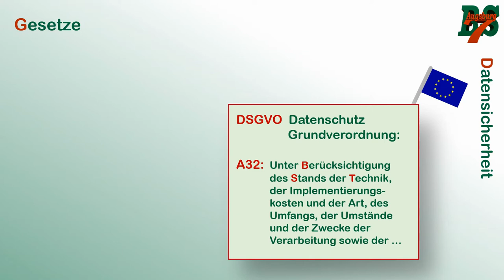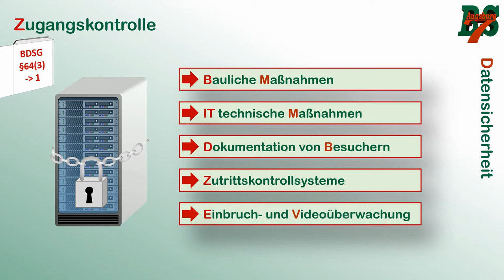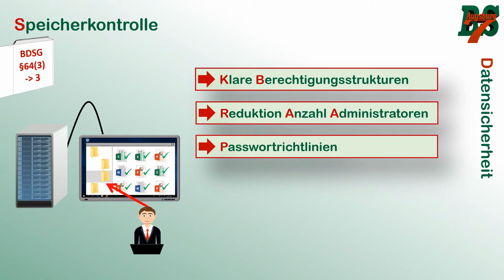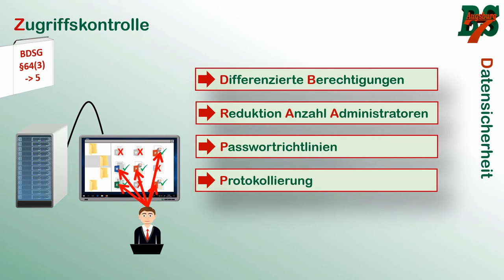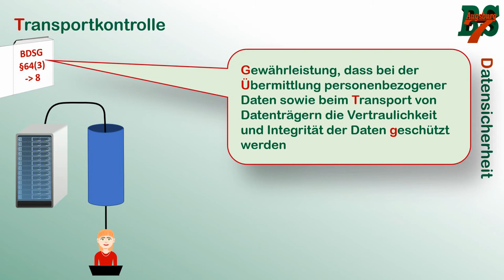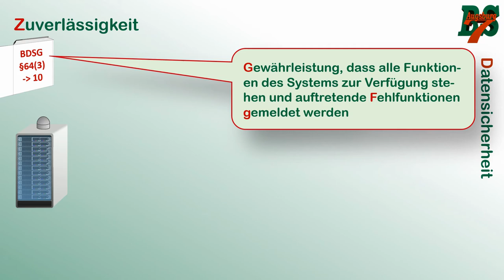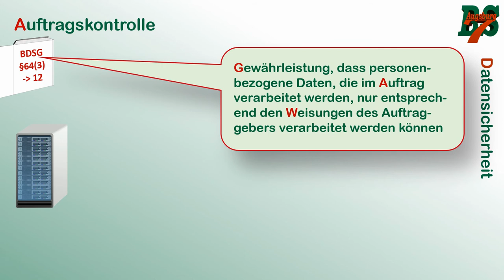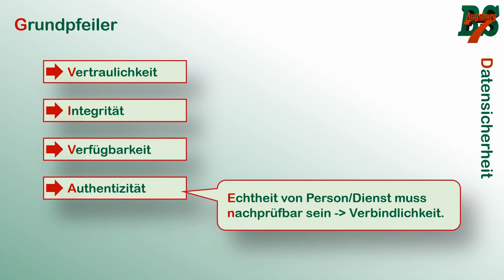Datensicherheit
Im Zuge der Schulschließungen stelle ich Teile meines Unterrichts als Video zur Verfügung. In diesem Video spreche ich über das Thema "Datensicherheit" und zwar inwieweit sich aus dem BSDG heraus Verpflichtungen ableiten lassen.